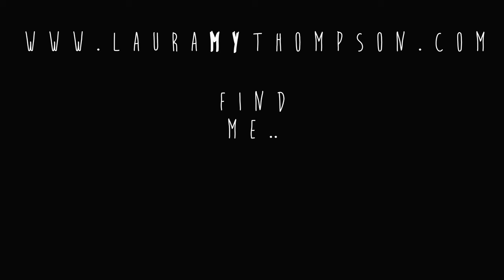Abbey Road, The Beatles | lauramythompson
I do not own, nor intend to own the rights to these songs.

FIND ME...